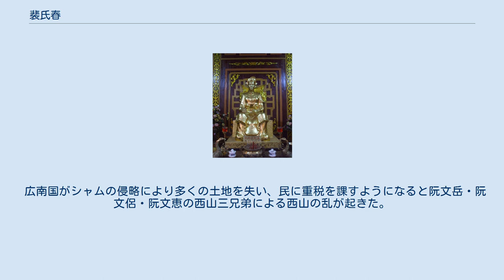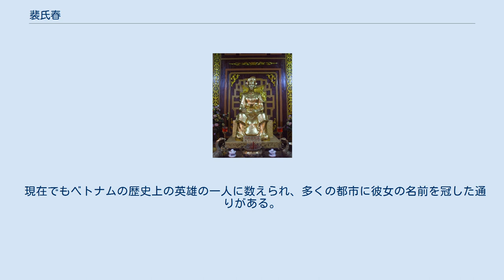裴氏春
裴氏春（ブイ・チ・スァン、ベトナム語：Bùi Thị Xuân/ 裴氏春, ? - 1802) は西山朝で活躍したベトナムの女性である。 現在のビンディン省タイソン県に生まれた。幼少の頃から武術に優れ、伝承によるとのちに夫となった陳光耀を虎から救ったとされている。 当時のベトナムは黎朝の勢力が衰え、北部は鄭氏が北河国（中国呼称：交趾国、日本呼称：鄭氏東京国）を称し、南部は阮氏が阮氏広南国を称していた。
 広南国がシャムの侵略により多くの土地を失い、民に重税を課すようになると阮文岳・阮文侶・阮文恵の西山三兄弟による西山の乱が起きた。
裴氏春は夫とともに初期からこの乱に参加し、象兵を率い多くの戦いに勝利した。
西山朝では都督の地位にあり、裴氏雁、陳氏蘭、黄氏菊、阮氏蓉と共に西山五鳳雌（Tây Sơn ngũ phụng thư）」（ノート参照）のひとりと数えられた。
 その後、広南阮氏の生き残りである阮福暎が勢いを取り戻し、西山朝が都を置いた富春（現在のフエ）が陥落すると西山朝（富春朝廷）最後の皇帝・阮光纘を伴いゲアン省に逃れ、五千の兵を率いてクアンビン省チャンニンにて広南阮氏の軍と戦ったが1802年2月に敗北。
ゲアン省で夫と共に阮福暎の軍に捕らえられ、夫は斬首によって、彼女は象による踏み付け刑で処刑された。
 現在でもベトナムの歴史上の英雄の一人に数えられ、多くの都市に彼女の名前を冠した通りがある。